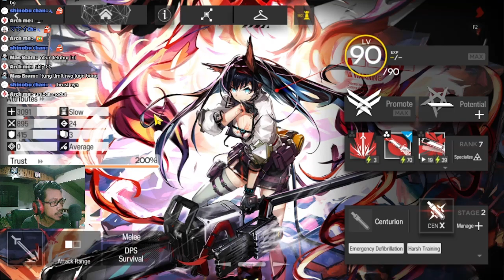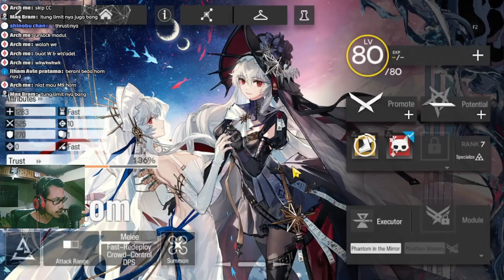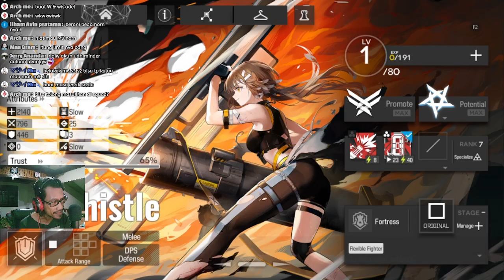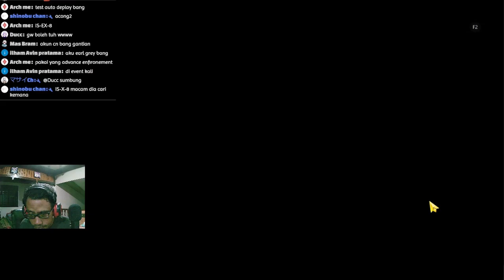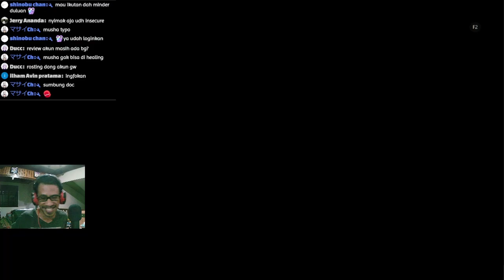Berani Tampil Beda Nih Abangnya 🤣 - Gurame Asyik Episode 3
Review akunnya episode ke-3 kali ini agak unik sih... wkwk
dan Oh iyah,, gw lupa review skin akun beliau, jadi maaf gaes.

【 DISCORD SERVER! 】